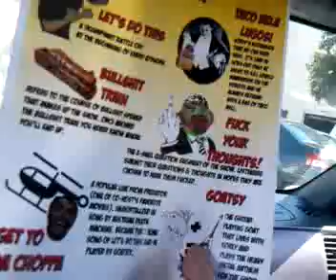Parking Lot Party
If anyone asks I was working